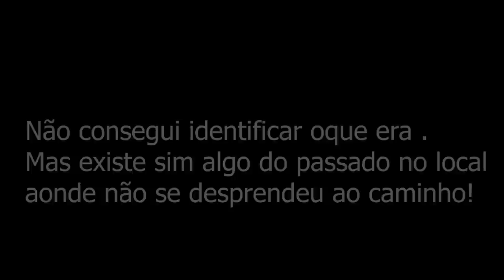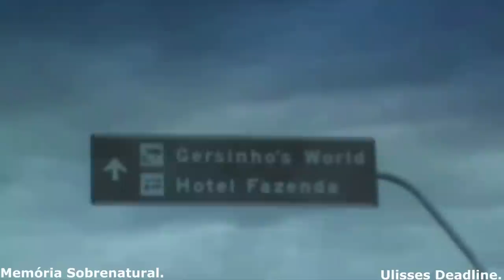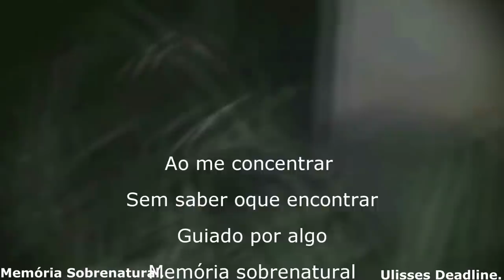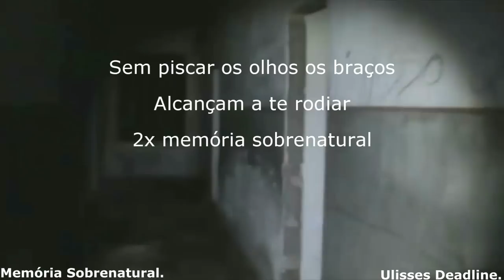Junção Material imagem apareceu na janela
este video traz a comunicação ao sobrenatural em lugares assombrados e casas antigas ao obscuro e neste local a muito tempo algo permanece ao passado assombrando esta casa